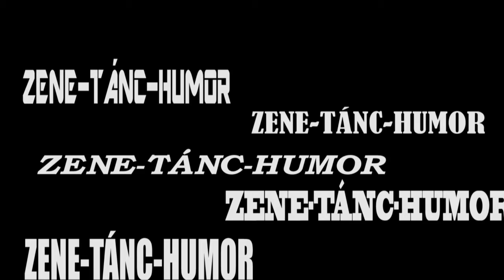ZENE-TÁNC-HUMOR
2014. március 22-én (szombat) zárul a VII. Téli Színházi Esték egy magával ragadó gálával.